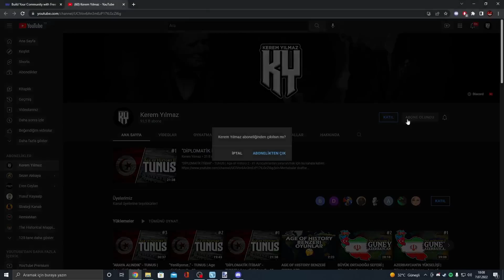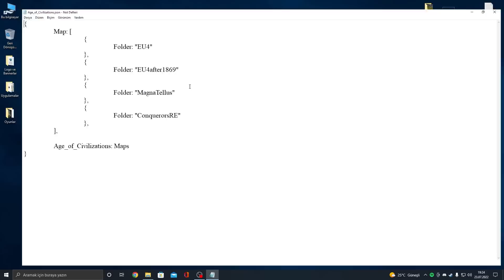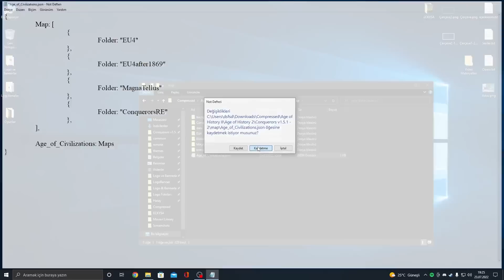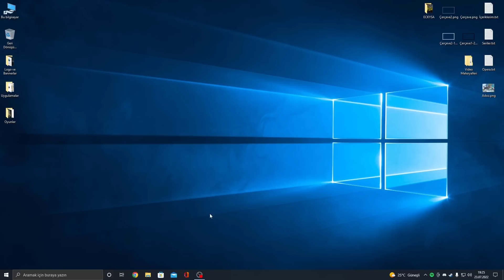MOBİL OYUNCULARA ÖZEL MOD | Magna Tellus Modu - Düşük Eyaletli Harita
00:00 Intro
00:06 Social Unlock
00:27 Mod Tanıtımı
03:47 PC Kurulum